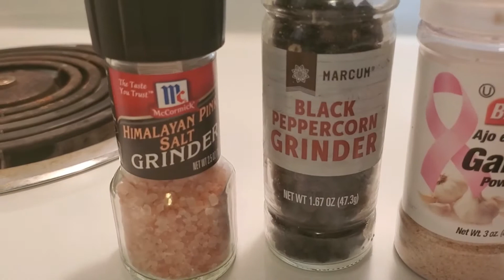Como Hacer Esparragos Rapido, Facil, Rico Y Saludable 🤤😋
Hola, bienvenidos a mi canal‼ Aqui les traigo una rica y saludable receta de esparragos que yo cocino a mi manera y me encanta. Creo que les va encantar tambien 😋 Si les gusta este video porfavor den le un me gusta 👍 y para mas videos suscribanse, compartan mi video 🤗 y activen la campanita 🔔 para notificarles cada vez que yo suba un video. Chao 💋